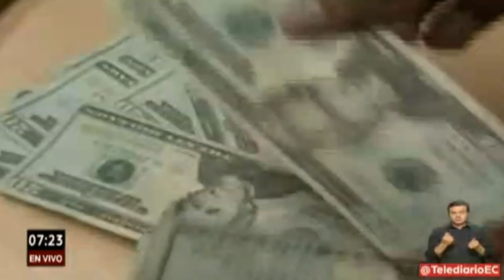Primera Impresión | José Cisneros